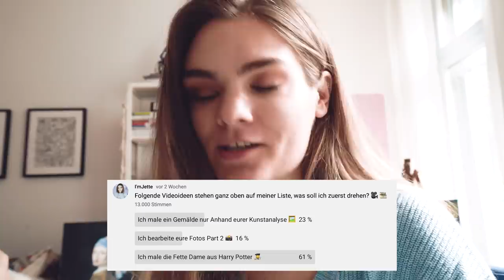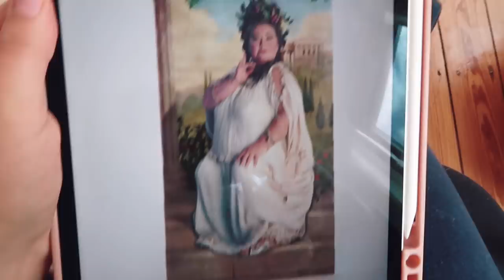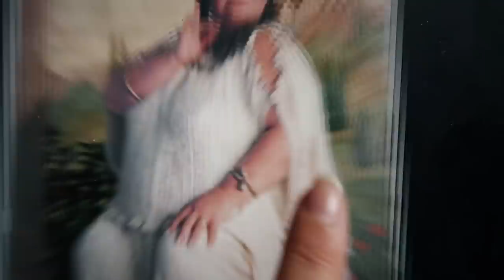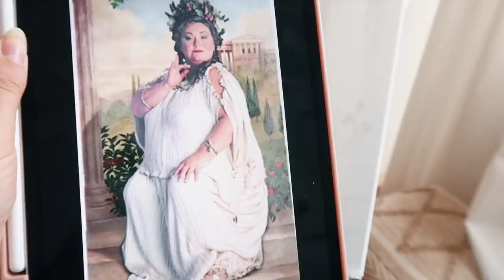Ich male die "Fette Dame" aus Harry Potter // I'mJette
In dem 3. Teil meiner Kunst fälschen Serie male ich die Fette Dame aus Harry Potter. Der Titel ist absolut nicht böse gemeint, ihr habt euch dieses Bild von mir gewünscht. Wer sich mit der Hogwarts Welt auskennt, hat das Gemälde bestimmt schon mal in den Filmen gesehen. Also, wie lautet das Passwort? Schreibt mir in die Kommentare.
Schau dir hier alle Teile meiner Kunst "fälschen" Serie an:
Links zu meinen Malsachen aus den Videos:
• Aquarellkasten von Schmincke
• Tempera Farben Set
• Polychromos Stifte 60er Set
• Aquarell Papier DinA4
• Zeichenblock DinA3
• Fineliner 0.1mm Copic

↠ Die ENDCARD ist jetzt auch für mobile Nutzer geeignet:
↠ VIDEO EQUIPMENT:
• 2 Lightfox Softboxen
↠↠↠ I'mJette ↞↞↞